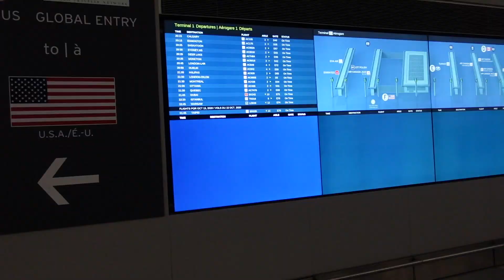Saying Bye....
In this video I say goodbye to my mommy. because she is going on VACAY!